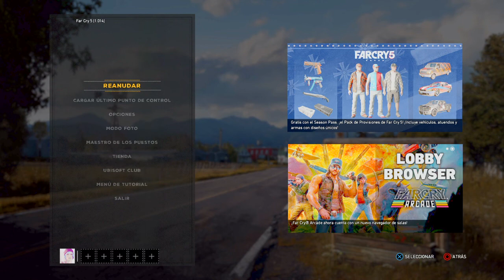Debemos ser fuertes Far Cry® 5_20211121195818